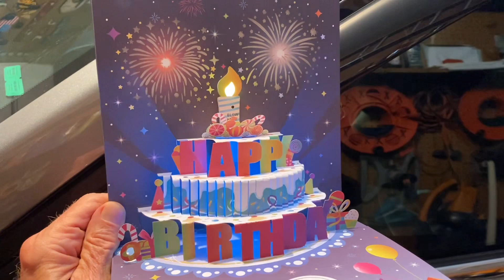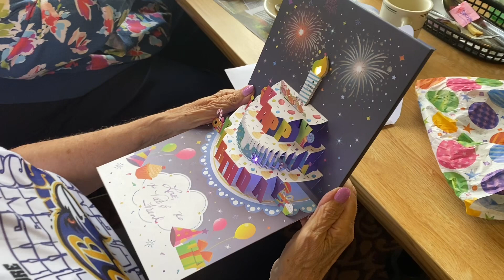Happy Birthday Aunt Mary 88